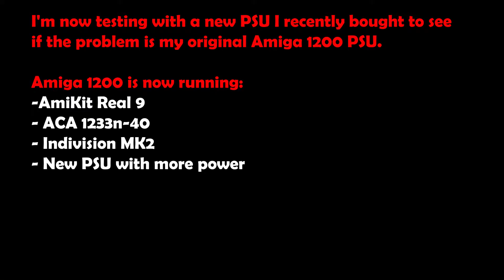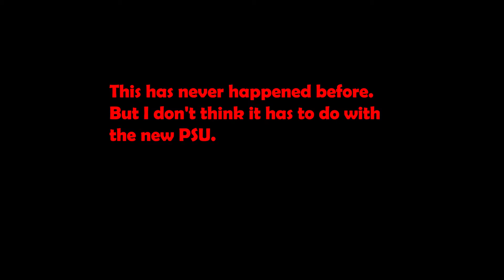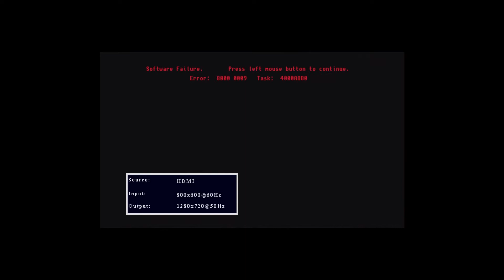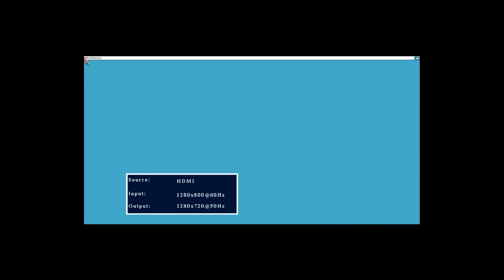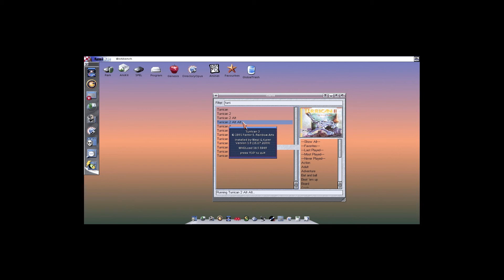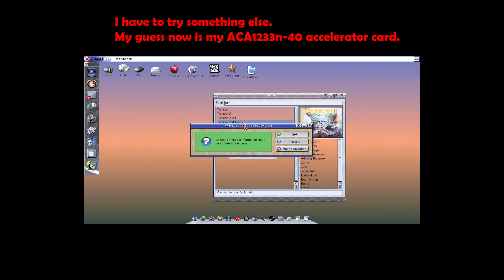Amiga 1200 Problem (all games crash) Part 3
Amiga 1200 problem.
After 5-10 minutes all games crash.